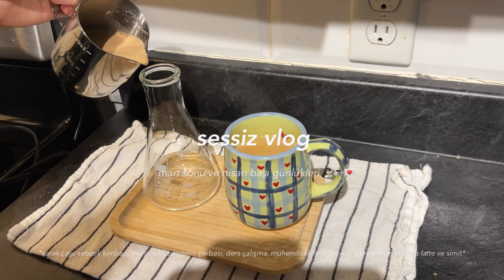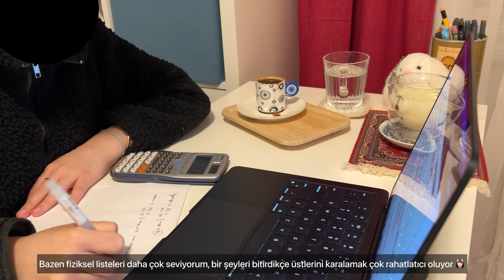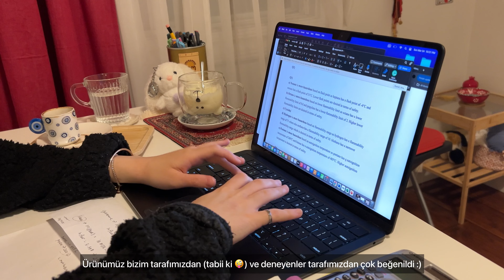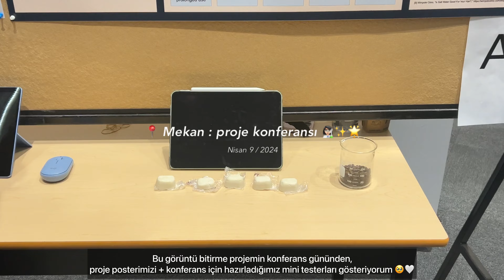Sessiz Vlog | Mart ve Nisan video günlüğüm, karak çayı, kimbap, ders çalışma, ballı matcha ve simit✨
Selam :) Nasılsınız? Bu sessiz vlogda sizlerle Mart sonu + Nisan başı video günlüğümü paylaşıyorum 💌 Bu vlogda birlikte karak çayı yapıyoruz, kimbap ve ezogelin çorbası yapıyoruz, muhallebi yapıyoruz, ders çalışıyoruz ve bölüm bitirme projem hakkında konuşuyoruz, ballı ve trabzon hurmalı (persimmon) matcha latte yapıyoruz, proje konferansına gidiyoruz, kuru fasulye ve peynirli makarna yapıyoruz ve simit yapıyoruz 🤍  Umarım bu vlogu beğenirsiniz :)